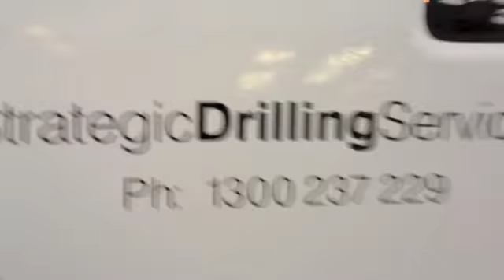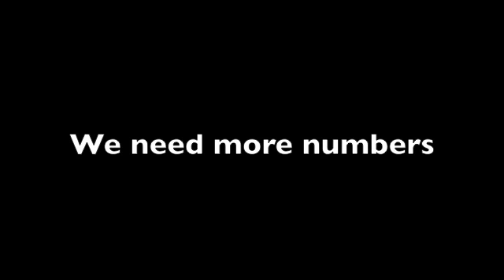TunnelPicket Week 2 Day 2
This morning we were surprised by a sudden change of location for East West Tunnel drilling but managed to slow things down for a while. We need more people getting involved and spreading the word.